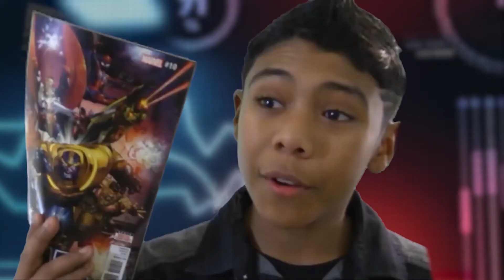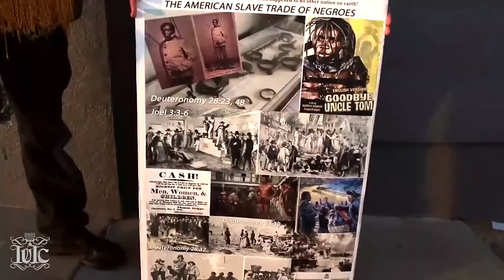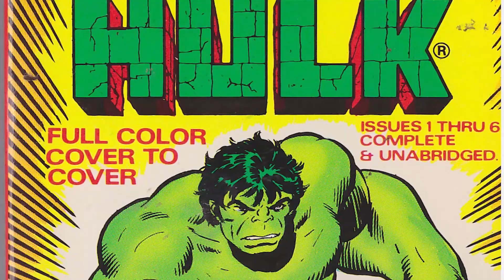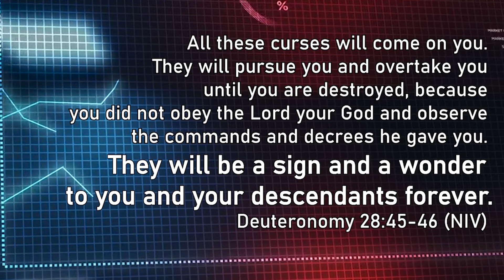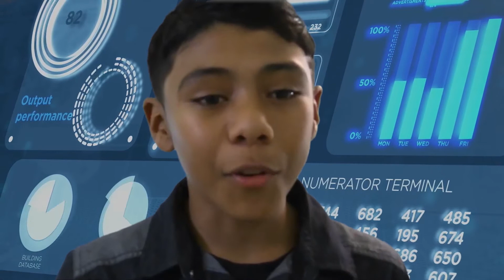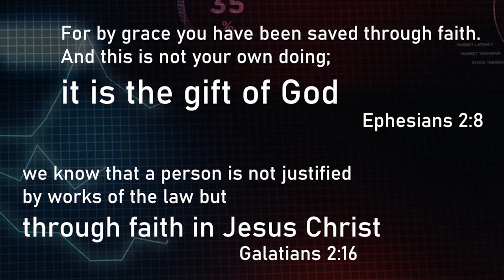Young Christian vs. Hebrew Israelite Youth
Young Christian Apologist vs. 1West HebrewIsraelite Youth. This video is a response to IUIC ... !